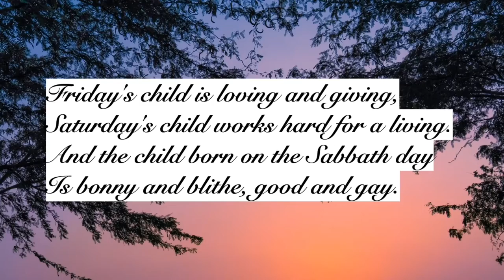Monday’s Child - a traditional nursery rhyme (read by Ben W Smith)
This is my reading of the charming old nursery rhyme ‘Monday’s Child’.